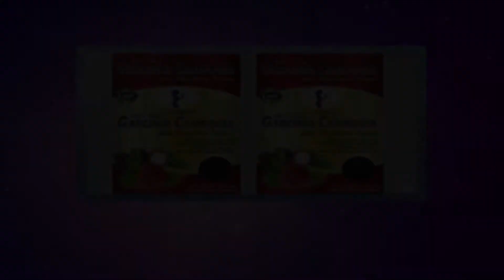La Belleza Total by la Grenua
LA GREÑUA DEMOSTRACIÓN